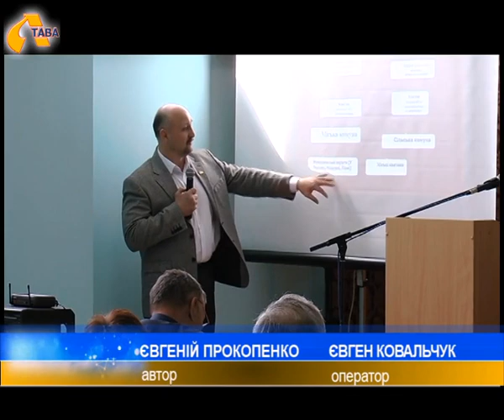Об'єднання громад поліпшить ефективність роботи органів місцевої влади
За прогнозами його розробників, реалізація положень закону дасть змогу сформувати спроможні, самодостатні територіальні громади, які володітимуть відповідними матеріальними, фінансовими ресурсами, територією та об’єктами соціальної інфраструктури. Перспективи реалізації адміністративно-територіальної реформи на Полтавщині обговорили на виїзному засіданні координаційної ради з питань місцевого самоврядування у Кременчуці. На нараду запросили голів районних рад із усієї області.